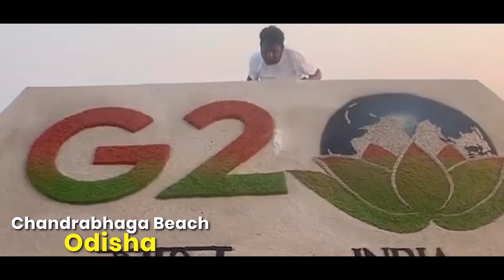An eventful first day of the G20India Presidency! Here is a glimpse of G20India Day 1 🎥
Several Jan Bhagidari (citizen engagement) activities marked the beginning of India’s presidency - across art, culture, education, tourism and much more!